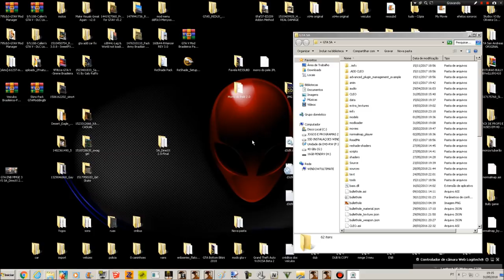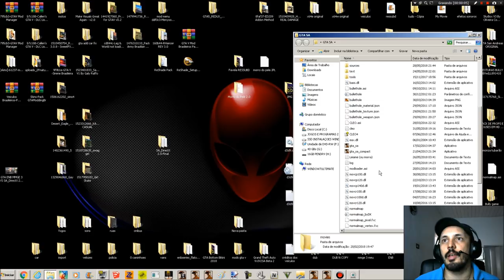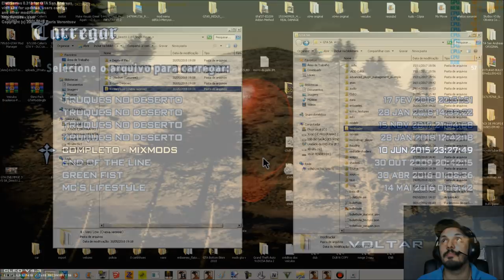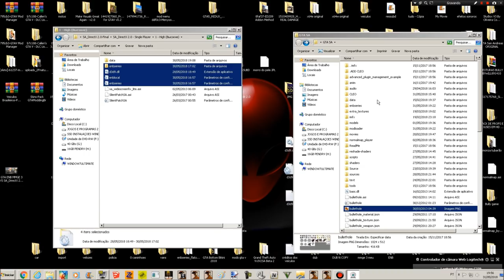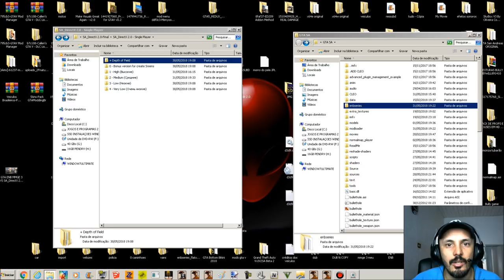SA_DirectX 2.0 TUTORIAL COMO INSTALAR PARA PC NOTEBOOK BAIXO RENDIMENTO VERY LOW, MEDIUM, HIGH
Meu Setup PC:
placa mãe: Gigabyte Z87X-UD3H
placa de vídeo: Gpu Gigabyte Gtx 1080 Ti 11gb Oc Gddr5x
processador: Core i7 4790k
memória: 4 x 8 gbs 1333,(total 32 GBs) CORSAIR Cmv8gx3m1a1333c9